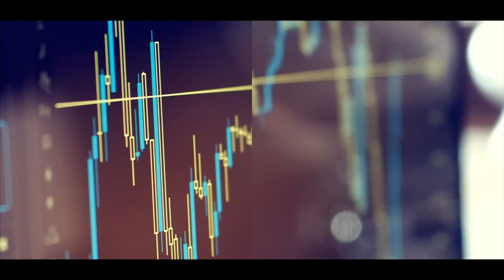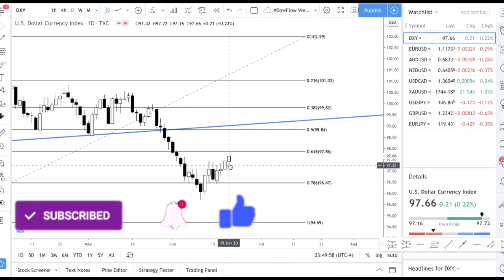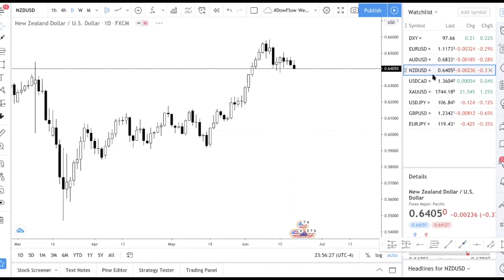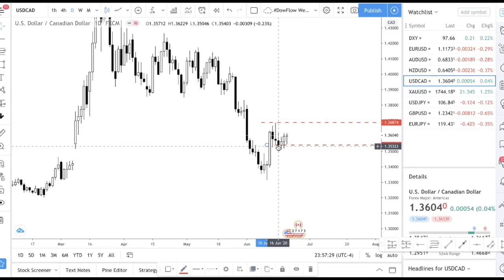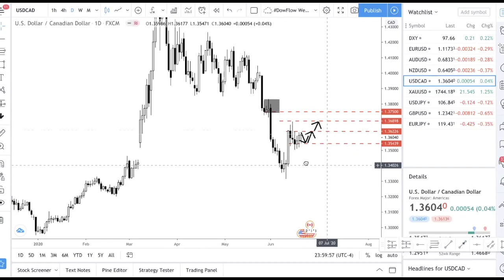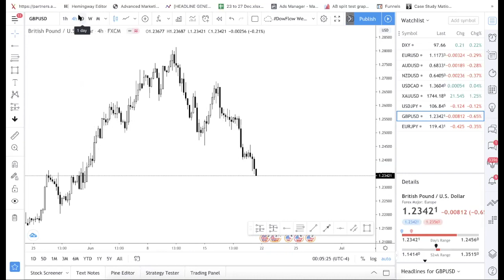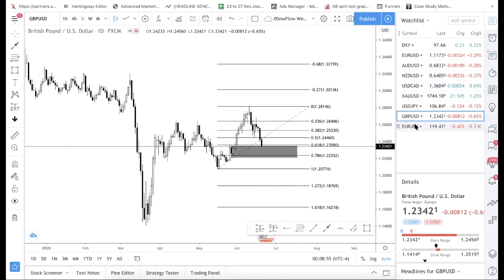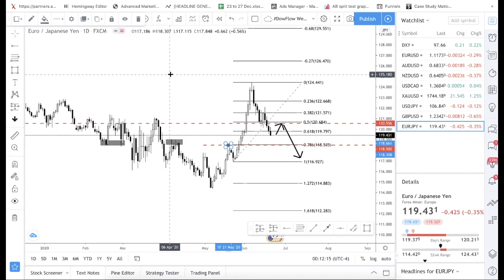Forex Market Analysis & Forecast: How We Prepare During the Weekends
In this forex trading tutorial video, I provide you with the levels that our team is looking at for the new trading week. This will show you a glimpse of how we prepare for the week ahead.

Whether you are day trading or swing trading, you want to be focusing on these levels. So make sure you take the time to note down these levels. It is pointless to watch this video and not use this levels when day trading live.